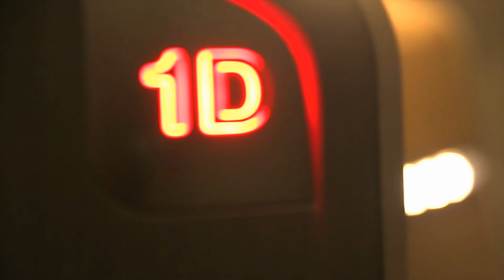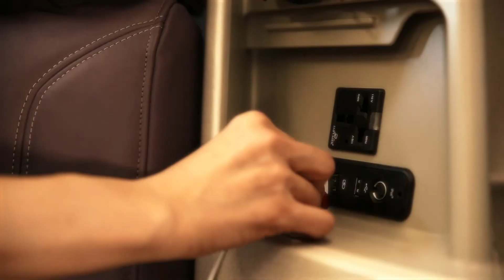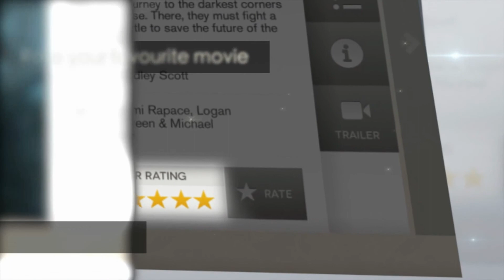MATTA Fair 2014: SIA Introduces New Generation Boeing 777-300ER at March 2014 MATTA Fair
By Anthony Tan
Virgin Communications

For the first time Singapore Airlines (SIA) has signed up as the Official Airline for the MATTA Fair to be held from 14-16 March at Putra World Trade Centre (PWTC).

The general manager of SIA for Peninsular Malaysia Tan Wei Qi said they had signed up for 20 booths in Hall 1. SIA will be supported by its agents to offer quality holiday packages reaching out to 107 destinations in 39 countries to the visitors.

At the MATTA March 2014 press conference, Tan highlighted "We will be showcasing for the first time in Malaysia, our new generation cabin products during the MATTA Fair. Visitors will have the opportunity to experience our mocked-up cabin for the new Business Class and Economy Class products which is specially brought in for MATTA Fair.

The new cabin product are currently available for selected flights like the Singapore-London and Singapore-Mumbai routes and will be available on the Singapore-Tokyo route from end of this March. More announcements will be made progressively as SIA takes delivery of the new Boeing 777-300ER aircraft this year and Airbus A350s from next year.

The usual attractions are lined up for the MATTA Fair visitors like looking for best deals holiday packages, freebies, lucky draws, free stage shows from various participating countries among others.

According to the organising chairperson Judy Cheah, "For this year's MATTA Fair, our theme is 'It's About Quality, Not Quantity". Even with less one hall, we are using the floor space effectively and better hall traffic management so that visitors do not have to walk about unnecessarily from one hall to another. We have also started to select quality exhibitors, who are offering quality holiday packages and with current valid permits from the Ministry of Tourism to act as travel and tour operators. For now we may not be perfect this time but it is a start of a new era for MATTA Fair and we will improve as we get along."

Therefore, if you are planning to take a break this year locally or going overseas, go shop for best deal at the MATTA Fair and best of all, you stand a chance to win a visitor's prize in the hourly visitor's lucky draw of over 29 attractive prizes.

Editor's Note: SIA's promotion video provide by Singapore Airlines